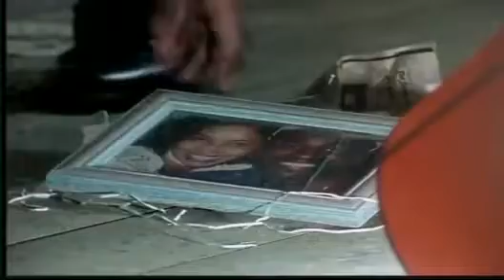UB40 Pato Banton Baby Come Back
O grupo surgiu em 1978 numa fila da Segurança Social Britânica e extraiu o seu nome de um impresso do fundo de desemprego. Sua formação multi-racial reflete o meio de onde emergiram os seus membros. Formado por Ali e Robin Campbell, Earl Falconer, Mickey Virtue, Brian Travers, Jim Brown e Norman Hassan, o UB40 popularizou ritmos jamaicanos entre os ingleses brancos de classe operária, agregando um forte caráter político-social.